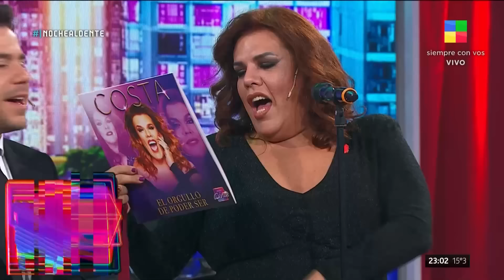Costa: su emotiva historia de vida - NocheAlDente | Programa completo (16/04/24)